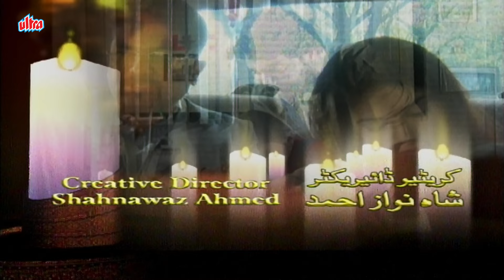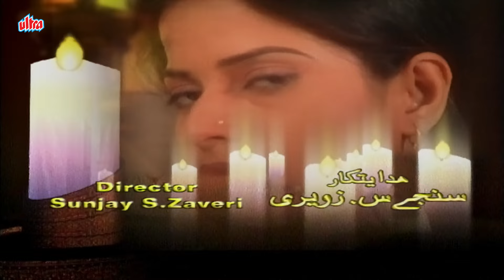रिधा ने अपने पिता के लिए किया प्यार को कुरबान - ZARA SI ZINDAGI KI KASOTI | Hindi Series | Part -38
Writer: M. Saleem
Director: Sunjay S. Zaveri
Producer: Talat Abbas Syed.